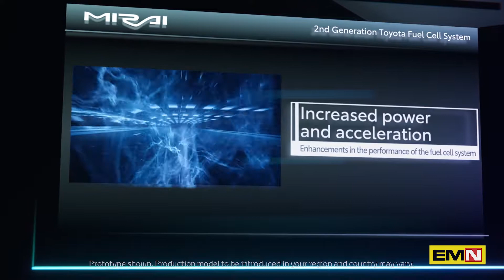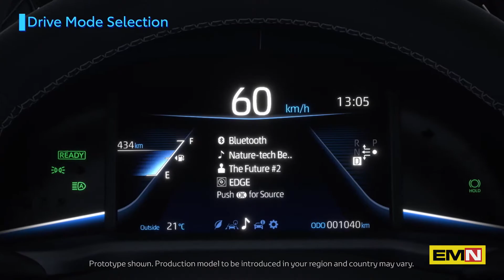Seconda generazione di Toyota Mirai - Electric Motor News n° 38 (2020)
La berlina a fuel cell Toyota Mirai di seconda generazione è stata costruita sulla nuova piattaforma modulare GA-L di Toyota. Questa piattaforma permette una migliore integrazione del sistema, un abitacolo a cinque posti più spazioso e consente di aggiungere un terzo serbatoio supplementare di idrogeno, contribuendo ad aumentare del 30% l'autonomia di guida dell'auto fino a circa 650 km.
Servizio con la voce di Aurora Bovone.